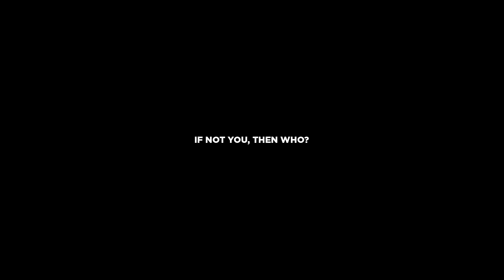Shah Brielle ft. J.Artix - Come Home (Directed By Kerrigan Production)